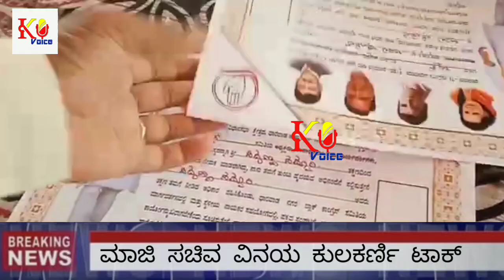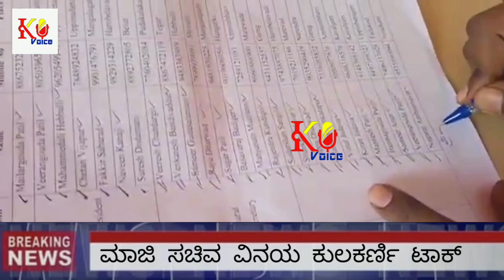ಕ್ಷೇತ್ರಕ್ಕೆ ಹೋಗದಾಗದಿದ್ದರೂ ಜನ ನನ್ನ ಗೆಲ್ಲಿಸ್ತಾರೆ: ಮಾಜಿ ಸಚಿವ ವಿನಯ ಕುಲಕರ್ಣಿ